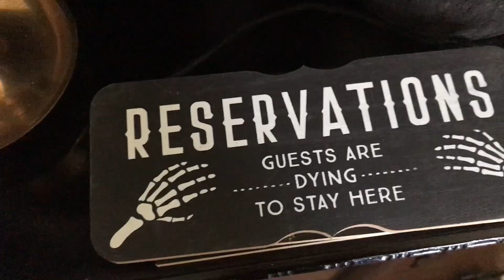Decorating for Halloween | Vlogtober Day 1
The Rousch Family was established in 1994 and our blessing arrived in 2001.  I absolutely love sharing bits and pieces of my life with my amazing family God has blessed me with.   Come along and enjoy our journey this month of October as I share my favorite season FALL.